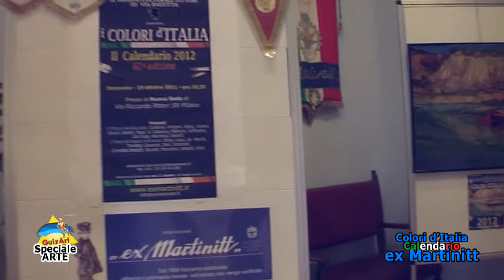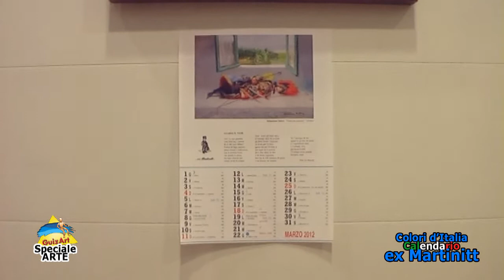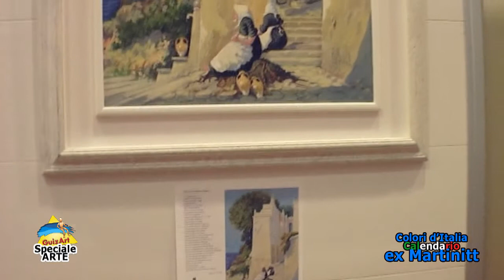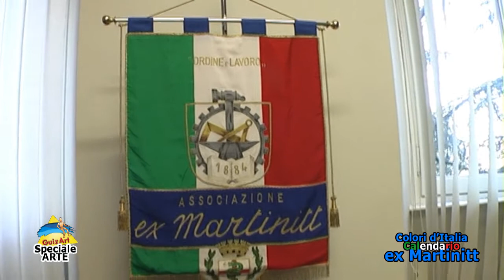ExMartinitt Calendario 2012 * SINTESI 01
Presentazione del Calendario 2012 dei Ex Martinitt, presso la nuova sede in via Pitteri di Fianco al Teatro "Marinitt" zona Ortica